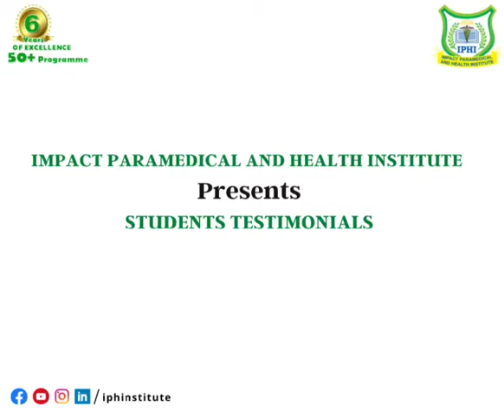Alumni Speak Video IPHI | Dinesh Kumar | OT Technician | BOTT Course